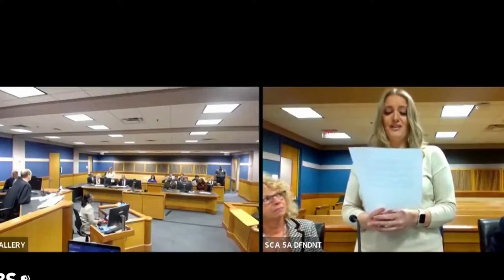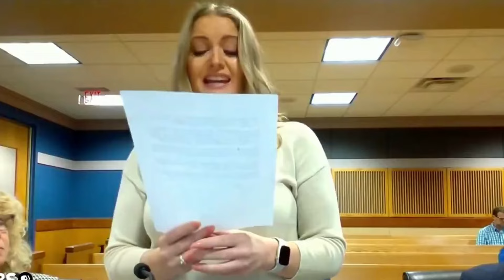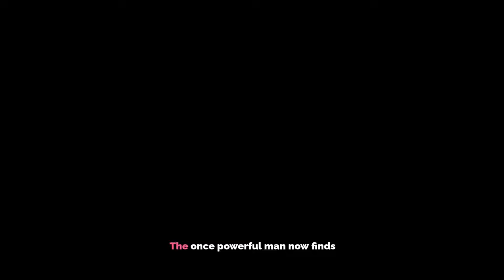HOW ARIZONA just became Trumps biggest Legal Nightmare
HOW ARIZONA SET TO be Trumps biggest Legal Nightmare